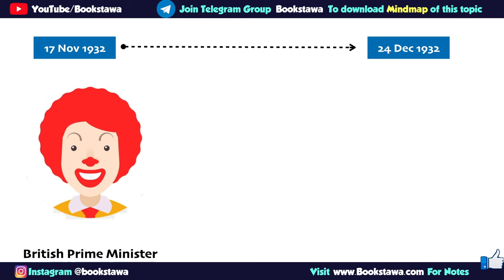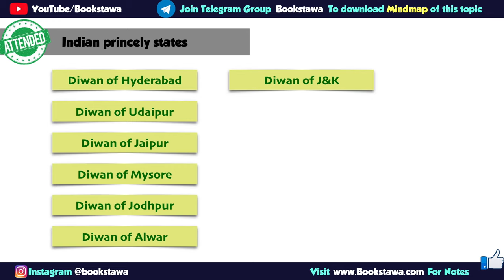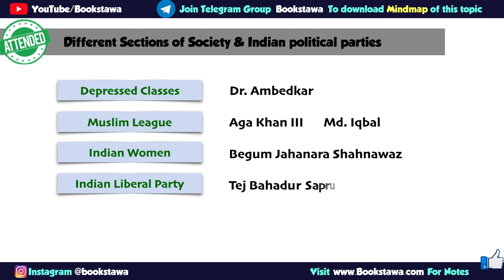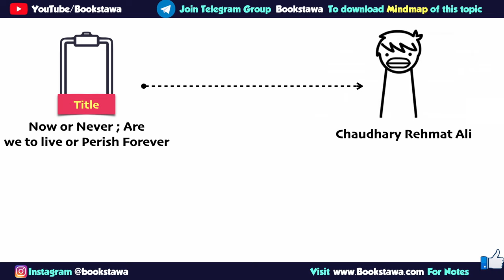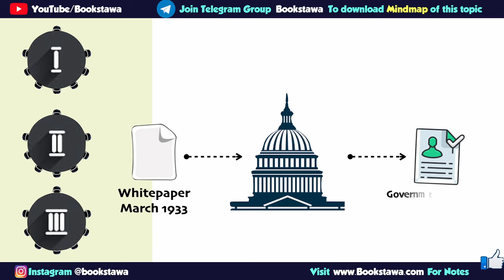3rd Round Table Conference 1932 [ Modern History ] UPSC CBSE Class 10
3rd Round Table Conference 1932 [ Modern History ] UPSC CBSE Class 10